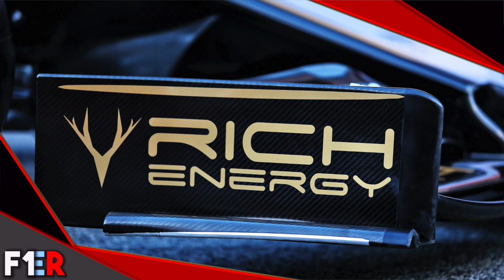Will Haas Fire Romain Grosjean? - Transfer Talk